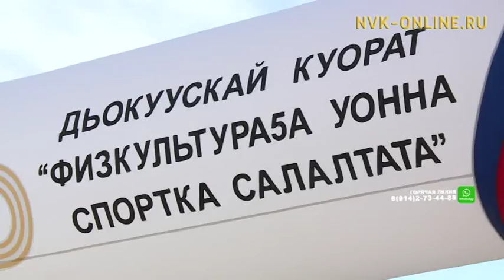В Якутске появится лыжная база